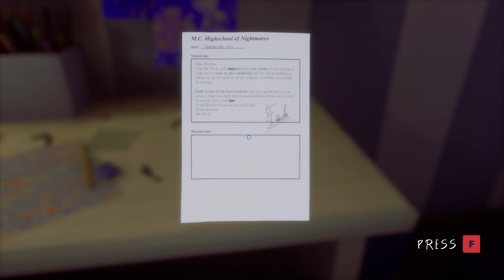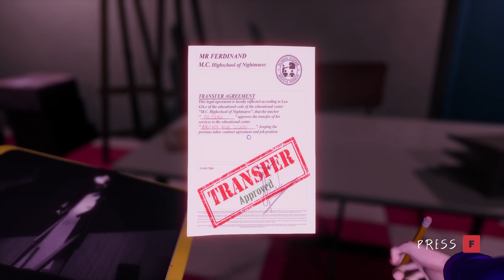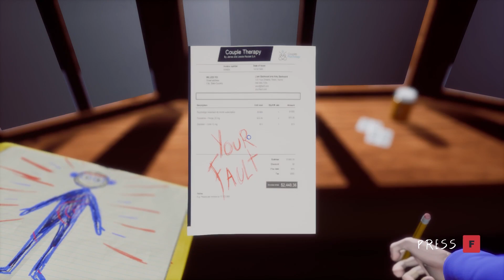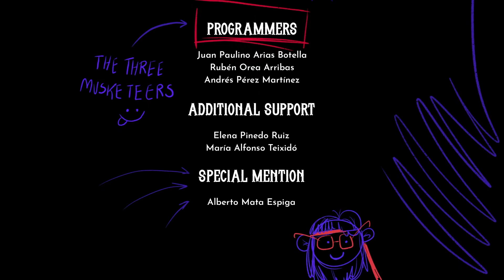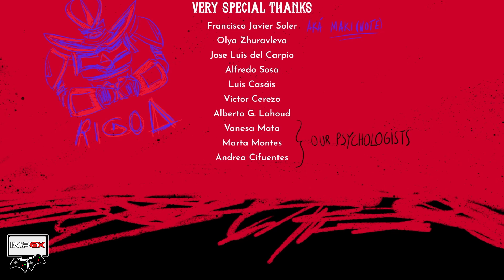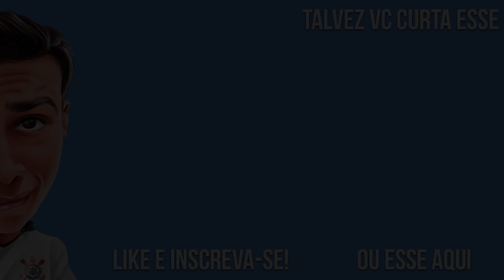Escapando do pesadelo de uma criança com paralisia do sono - Nox: Chapter 1[PT-BR]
NOX: Chapter 1 é um jogo de quebra-cabeças em primeira pessoa, aonde o jogador deve fazer mudanças na gravidade, e usar portais para explorar os sonhos e pesadelos de uma criança. Tudo isso em um mundo baseado no trabalho de Escher.